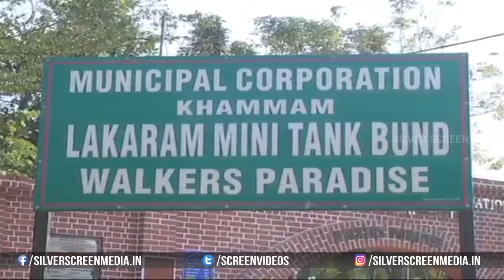Hero Srikanth Participated In Green India Challenge | Happy Birthday CM KCR | Silver Screen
Watch : HeroSrikanth Participated In GreenIndiaChallenge | HappyBirthdayCMKCR | Silver Screen